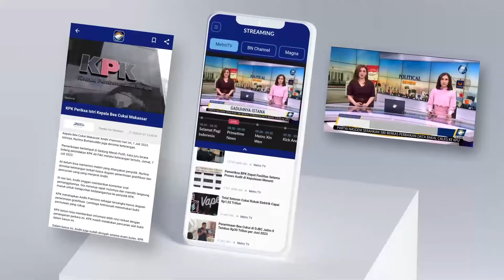RUGI TOTAL! Puluhan Ekor Sapi di Kediri Mati Mendadak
MetroTV, Dua pekan jelang Idul Adha, puluhan ekor sapi di Kecamatan Tarokan, Kediri, Jawa Timur, dilaporkan mati mendadak. Menanggapi hal itu, Dinas Ketahanan Pangan & Peternakan mendatangi peternak untuk mengidentifikasi kematian sapi tersebut.